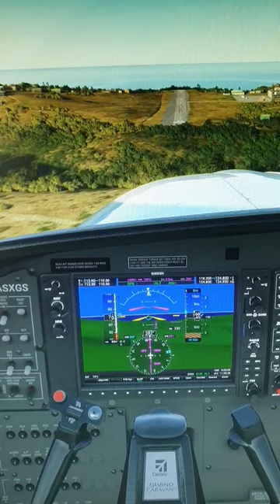TRPG John A. Osborne Airport, MONTSERRAT, VFR Landing RWY 28, Cessna 208 😲🌋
GPU: NVIDIA GeForce RTX 3060 Ti
CPU: Intel(R) Core(TM) i7-4790K CPU @ 4.00GHz
Arbeitsspeicher: 16 GB RAM (15.94 GB RAM verwendbar)
Aktuelle Auflösung: 3840 x 2160, 30Hz
Betriebssystem: Win 10
Kurze Videos